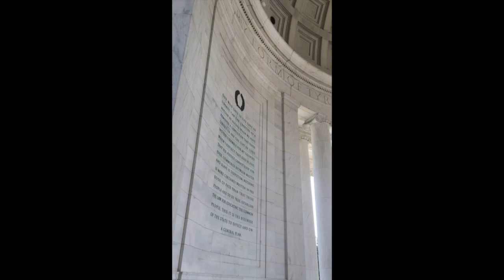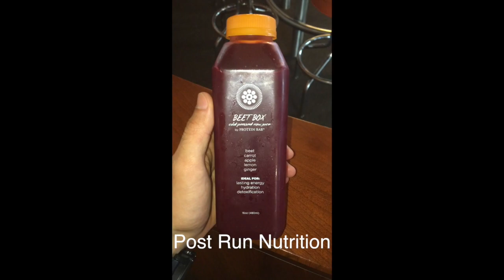Washington D.C. National Mall Run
This video is about running the national mall, filmed entirely on my iPhone 6. circa 2016.